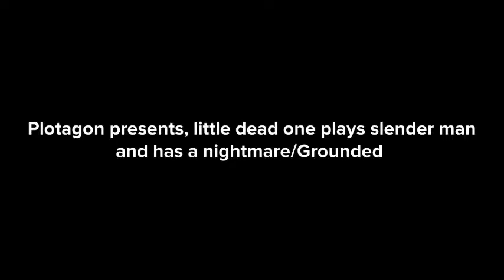Little Dead One Plays Slender Man And Has A Nightmare/Grounded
Enjoy The Video, Inspired By Swazz Studios